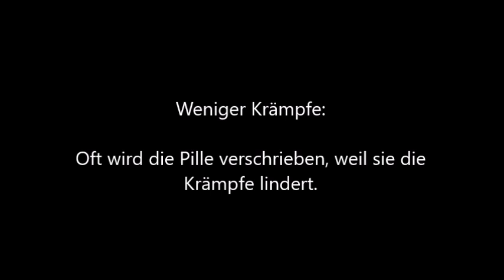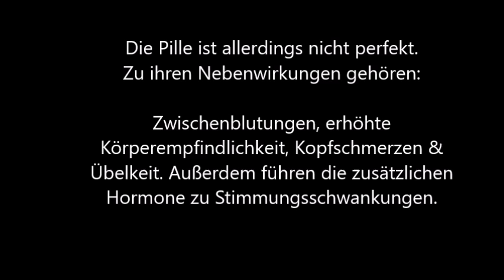Body Drama 7: Die Pille